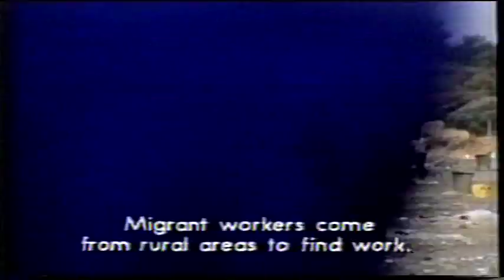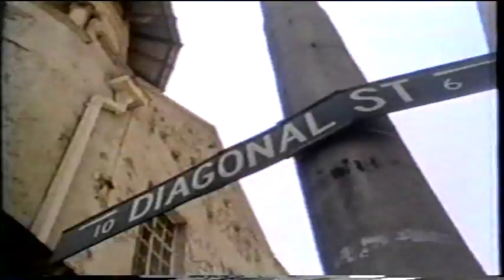Song of Songololo - feat. Mzwakhe Mbuli - Part 1 of 4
Spotlight on Johannesburg Theatre resident director Gcina Mhlophe and performance poet and recording artist Mzwakhe Mbuli, both pro-democracy crusaders during the European racial dictatorship of South Africa.